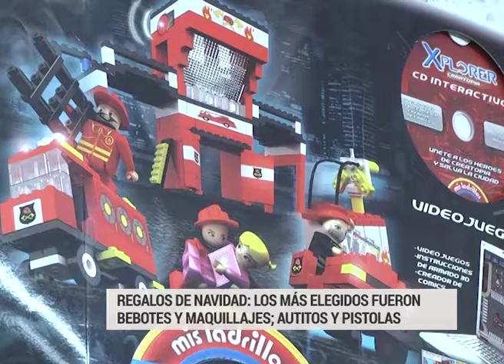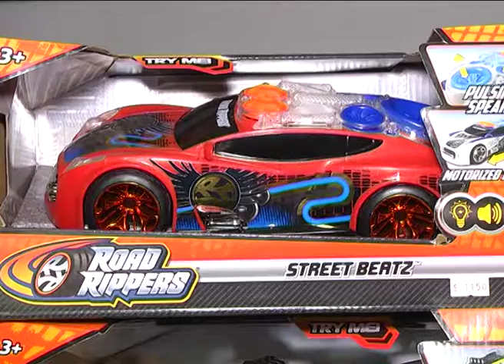Juguetes para el agua e interactivos, los más pedidos para regalar en Reyes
Se acerca el Día de los Reyes Magos y las jugueterías ya registran importante cantidad de consultas. Hay variedad de juguetes para todos los gustos y edades. Los juguetes para el agua están entre los más buscados, supo Elonce TV.